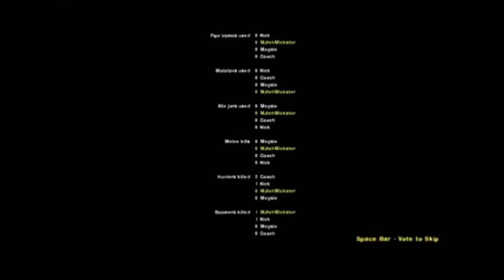Indiana Jones and the Temple of Zombies (part 3)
MJtehMickster here, bringing part 3 of our first uploaded campaign!

This was Megsie and myself playing through an add-on campaign on Normal difficulty. She had played this map once, and I had not.

Gamers: Megsie and MJTehMickster.